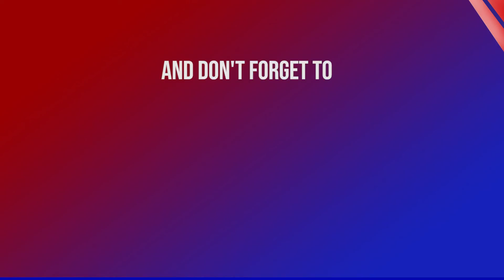अक्सिजन प्लान्ट नहुनु यो भन्दा ठुलो बिडम्बना के हुन्छ ? Krishna Gopal Shrestha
मंगलबार नेपाल विज्ञान तथा प्रविधि प्रज्ञा प्रतिष्ठान(नाष्ट)ले कोभिड – १९ सँग सम्बन्धित कार्ययोजना र सञ्चालन भइरहेका गतिविधिको स्थलगत निरिक्षण गर्ने क्रममा संक्षिप्त मन्तव्य राख्दै सरकारलाई विश्वासको मत लिएर मात्रै नीति कार्यक्रम ल्याउनुपर्ने दबाब भएको भन्दै सरकारले विश्वासको मत लिएर मात्रै नीति कार्यक्रम ल्याउने सोच बनाएको बताउनुभएको हो । वर्तमान सरकार आटिलो भएको पनि उहाँले दाबी गर्नुभयो । उहाँले भन्नुभयो – ‘परिस्थिति अलिकति असहज र तनावपूर्ण स्थिति छ । एक खालको तनावलाई त ल्यान्डिङ ग¥यौँ । अब अहिलेपनि एकखालको नीति र कार्यक्रम भन्दा पहिले विश्वास लेउ भन्नेकुरा आएको छ । हामी पनि यो सरकारले विश्वास लिएर मात्रै नीति, कार्यक्रममा जाने सोच बनाइरहेका छौँ । सरकार आटिलै छ । सरकारले आँट गर्छ ।’